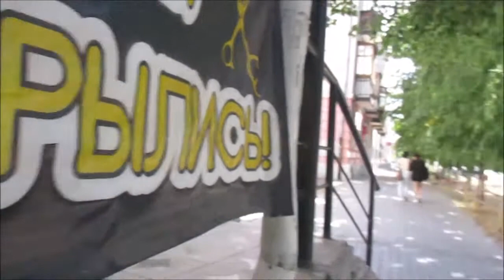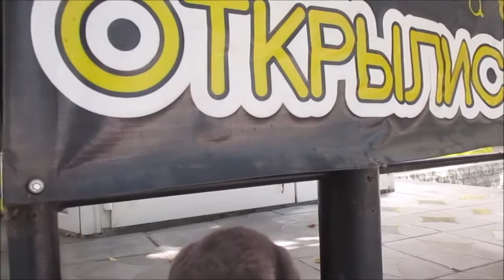я встретил киску I met a pussy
Это было неожиданно - но приятно . Покормить кошечку .Это радует . Там много и других кисок ходит . Но увы , они кушать не просят :-)